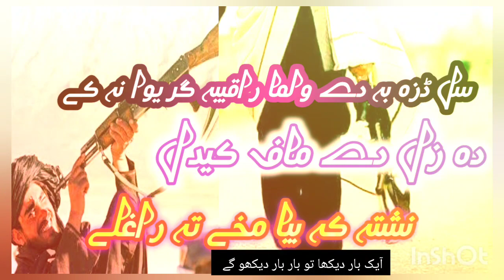pashto nazam || pashto bes nazam || sal daza ba de walama raqeeba grewana k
pashto nazam || pashto bes nazam || sal daza ba de walama raqeeba grewana k ‎@pashtonaat101